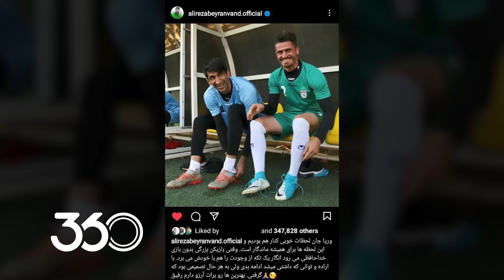بخش اول گفت‌وگو با بیرانوند، پورعلی‌گنجی و رفیعی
مصاحبه عادل فردوسی‌پور با ستاره‌های پرسپولیس در فوتبال ۳۶۰

علیرضا بیرانوند، مرتضی پورعلی‌گنجی و سروش رفیعی، بعد از فتح دوگانه به گفت‌وگو با عادل فردوسی‌پور نشسته‌اند.